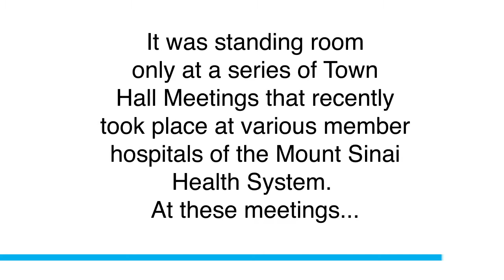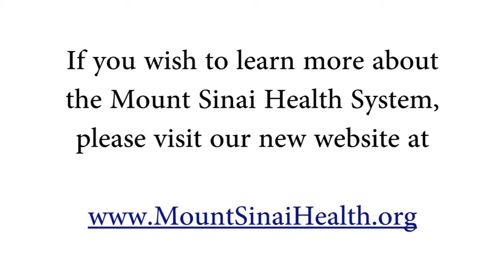Mount Sinai Health System Integration Town Hall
Kenneth L. Davis, MD, Chief Executive Officer and President of the Mount Sinai Health System, and Dennis S. Charney, MD, Anne and Joel Ehrenkranz Dean of the Icahn School of Medicine at Mount Sinai, President for Academic Affairs of the Mount Sinai Health System, discuss plans for the creation of the Mount Sinai Health System.